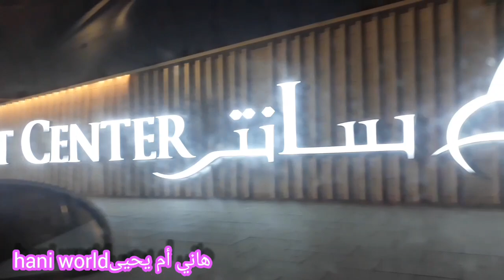وداعي لصديقتي أم علي الوزانية قبل سفرها في يوم جد مميز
السفر_خارج_المغرب اسبانيا _ألمانيا_أوربا#الصداقة